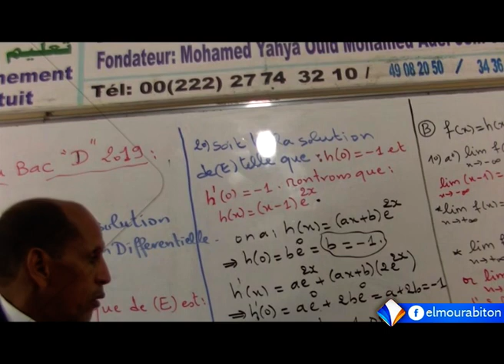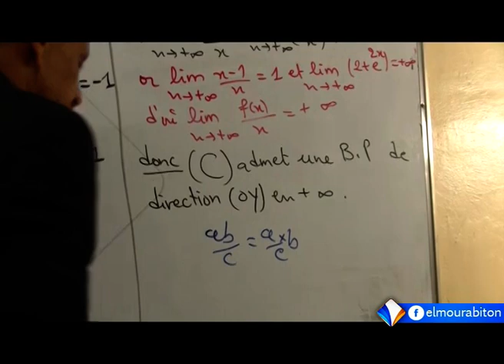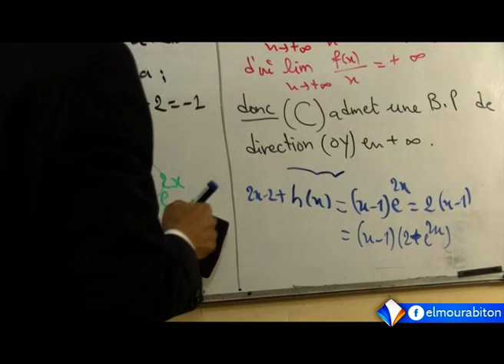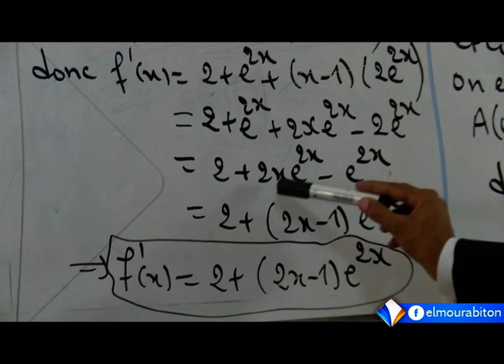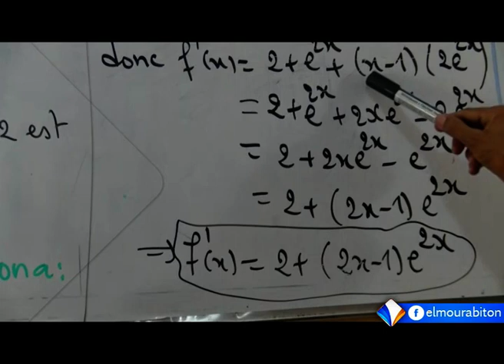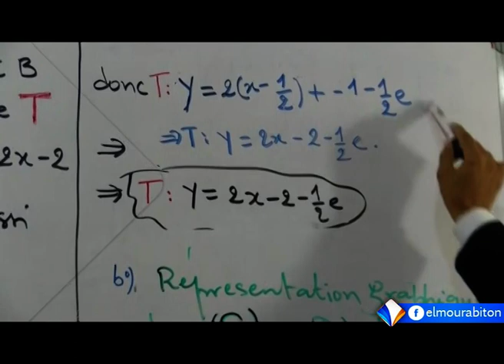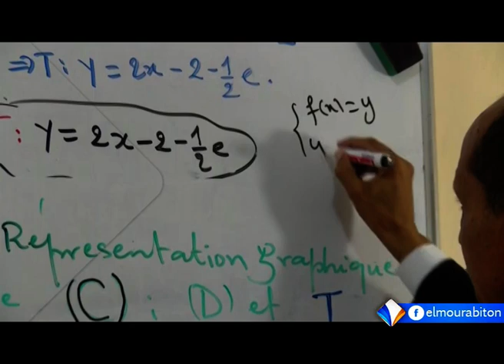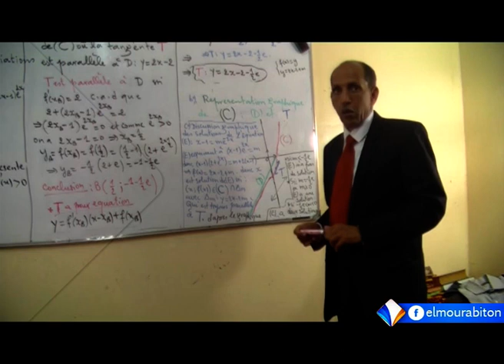Corrigé du sujet de mathematiques BAC D 2019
المـــــــــــــدرســـــــــة الرقميــــــــــــة
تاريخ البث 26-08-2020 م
 قناة المرابطون الفضائية - الصفحة الرسمية 2020